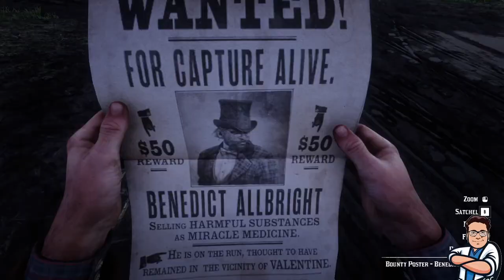Red Dead Redemption 2 Part 11